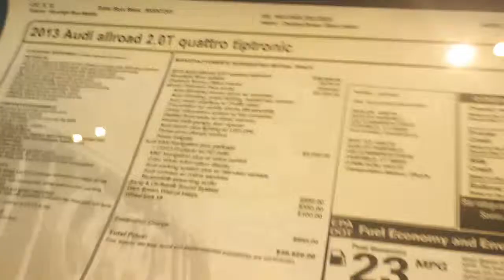2013 AUDI ALLROAD CAR#1 - NC